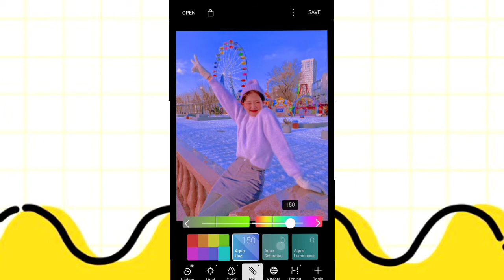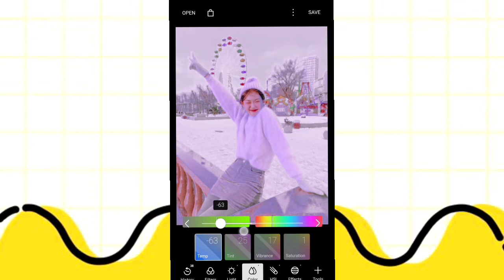Sumpi Filter // polarr filter for edits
•.¸♡ SUMPI FILTER ♡¸.•
 (ᵔᴥᵔ)(ᵔᴥᵔ)
• ×º°”˜`”°º×
RULES
📍𝘪𝘵𝘴 𝘧𝘳𝘦𝘦 𝘵𝘰 𝘳𝘦𝘢𝘥𝘫𝘶𝘴𝘵 𝘣𝘶𝘵 𝘯𝘰𝘵 𝘳𝘦𝘯𝘢𝘮𝘦 ♡¸.•
📍𝘪𝘵𝘴 𝘧𝘳𝘦𝘦 𝘵𝘰 𝘴𝘩𝘢𝘳𝘦 𝘮𝘺 𝘧𝘪𝘵𝘦𝘳 𝘣𝘶𝘵 𝘸𝘪𝘵𝘩 𝘤𝘳𝘦𝘥𝘪𝘵 ♡¸.•
 ×º°”˜`”°º×

📌 Original pictures is owner mine

🎶 gustixa-ilysmywni